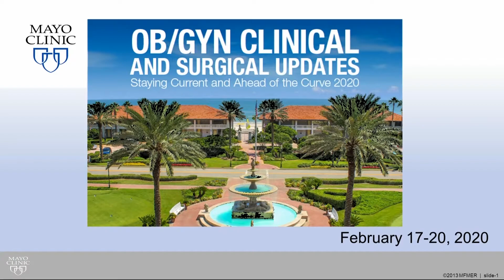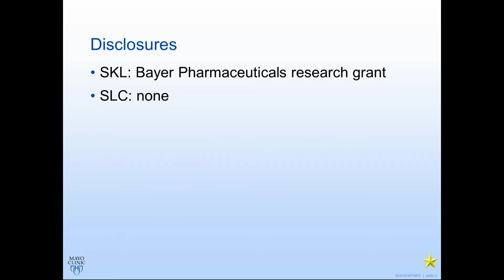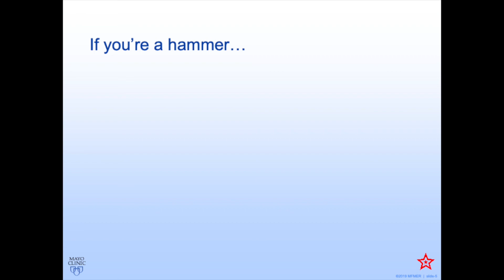Myomectomy or Laparoscopic Radiofrequency Ablation by Sarah L. Cohen, MD | Preview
Check out this preview of Myomectomy or Laparoscopic Radiofrequency Ablation by Sarah L. Cohen, MD, and Shannon K. Laughlin-Tommaso, MD. You can view the full video and many others like this by being a subscriber. Learn from the world's best doctors, online with GIBLIB!